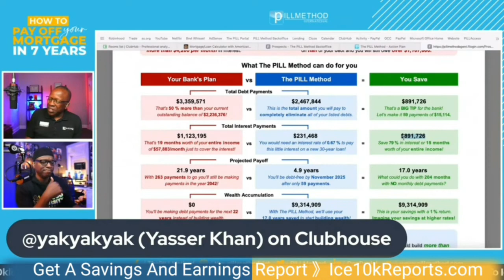YASSER ASKS A QUESTION ONE LAST TIME ABOUT THE SECURITY OF HIS LOAN DETAILS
We are simply entering our numbers into the program; there are no account numbers, social security numbers, or anything else of the sort. The program will then prompt you as to what to do with the numbers, much like your GPS unit will tell you which way to turn without taking control of your steering wheel.

Visit Ice10kReports.com and get your FREE SAVINGS REPORT and learn when you can be debt-free!💯💥💸🚀